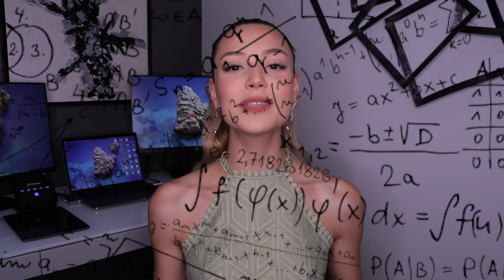Top 5 College Majors to Make You Rich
Hey guys:) Today I wanted to make a video about Top 5 College Majors that can help you become rich!

WHAT EQUIPMENT I USE:
🎥 Main Camera
📸 Vlog Camera